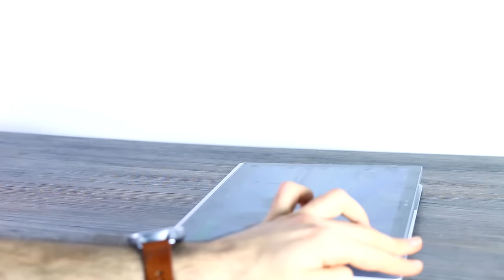Microsoft Surface Book vlog: 48hrs in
New" Huawei Ban Update | Intel, Micron and Qualcomm Resume Supplying Huawei"
It's our first thoughts on the Microsoft Surface Book after using this machine for 48 hours and what better way to let you know our thoughts than by recording it on the Surface Book's front firing 5 megapixel webcam?! The Surface Book is undeniably the most exciting thing to come out of Microsoft for a very long time so we hope it delivers like it's designed to. We're going to keep you up to date as we review the Surface Book - with regular vlog entries leading up to an in-depth full review after Mobile World Congress - where it will act as our primary editing machine so we can give you an as comprehensive review as it gets! If there's anything in particular you'd like to see about the Surface Book drop it in the comments section below!

Don't forget to check out Gina's Friday update to see how you can be in to win a brand new Honor 5X